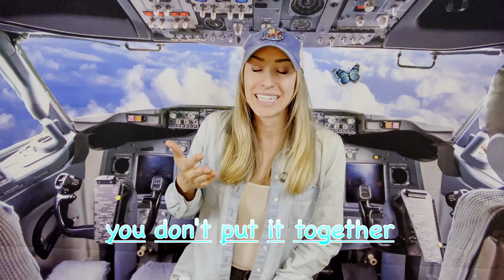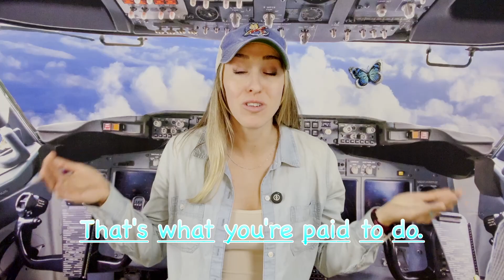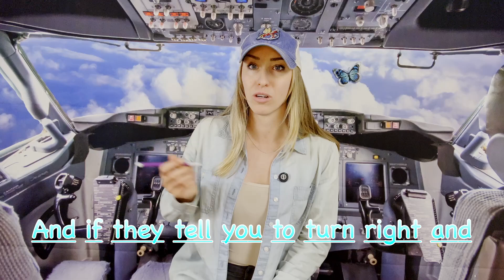Why do navigation logs matter in aviation | Dead reckoning | Pilotage | Land navigation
Welcome aboard, aviation enthusiasts! Join us in this captivating video as we delve into the vital world of aviation navigation logs and uncover why they are an indispensable tool for pilots worldwide.

In the dynamic realm of aviation, precise navigation is paramount. From commercial airliners to private planes, pilots rely on meticulously crafted navigation logs to chart their course through the skies. But why are these logs so crucial?

In this comprehensive exploration, we'll break down the significance of aviation navigation logs, revealing how they serve as a detailed roadmap for flight planning and execution. Discover the intricate process of calculating fuel requirements, waypoints, and airspeed adjustments, all meticulously recorded to ensure smooth and efficient flights.

Furthermore, we'll shine a spotlight on two fundamental navigation techniques: pilotage and dead reckoning. Pilotage involves navigating by visual reference to landmarks on the ground, while dead reckoning relies on mathematical calculations based on known positions. Together, these techniques form the backbone of traditional navigation, empowering pilots to navigate confidently even in challenging conditions.

But what happens if the GPS—a modern marvel of navigation technology—suddenly goes down mid-flight? Fear not, as we'll also explore the contingency plans and protocols that pilots employ in such scenarios. Learn what steps to take, from reverting to traditional navigation methods to communicating with air traffic control for assistance.

So, whether you're an aspiring pilot, a seasoned aviator, or simply fascinated by the wonders of flight, this video is sure to offer valuable insights into the intricate world of aviation navigation. Strap in and prepare for an enlightening journey through the skies!

0:00 - intro
0:25 - Situational Awareness
1:42 - GPS Outages
2:55 Emergency situations
4:15 Safety measures